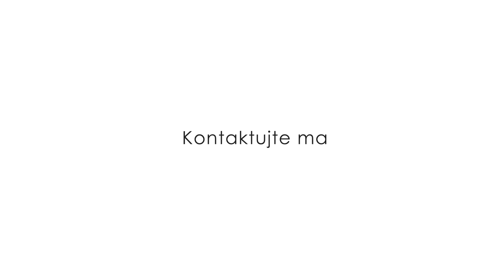VLČINCE II - 2 IZBOVÝ BYT S VÝMEROU 67m2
SaleA – Váš partner v realitách Vám exkluzívne ponúka na predaj výmerou  veľkorysý 67 m2, 2 izbový byt na sídlisku VLČINCE II v zateplenom bytovom dome, na nehnuteľnosti  bola  realizovaná rekonštrukcia (boli menené podlahy, okná, radiátory, kúpeľňa, el. rozvody), celkový priestor bytu  je presvetlený ,slnečný čo umocňuje dobru energiu ktorá táto nehnuteľnosť naozaj má. Veľkou výhodou je lokalita, kde v bezprostrednej blízkosti je kompletná občianska vybavenosť.
Správcovstvo má pod kontrolou OSBD a v najbližšom období je plánovaná výmena - nielen oba výťahy (osobný, nákladný) ale aj balkón
DISPOZÍCIA BYTU:
zo vstupnej  chodby sa vľavo nachádza obývacia miestnosť s výmerou 24m2 z ktorej je vstup na balkón, táto miestnosť má západnú orientáciu, vpravo zo vstupnej chodby je situovaná kuchyňa z ktorej sa dostanete do druhej izby, ktorá je výmerou identická ako obývacia miestnosť, obe miestnosti sú orientované na východ s výhľadom na Dubeň a Malú Fatru, priamo zo vstupnej chodby sa dostanete do priestrannej kúpeľne ( rohová vaňa, práčka, sušička a záchod)

VÝHODY zhrnutie:

-Výmera 67m2
- bezproblémové parkovanie
- kompletná občianska vybavenosť (obchody, škola, škôlka, MHD, Poliklinika)
- orientácia V/Z
- bez nutností ďalších investícií

pre Vašu ucelenú predstavu o ponúkanej nehnuteľnosti si v kľude pozrite 3D SCAN a v prípade záujmu o obhliadku ma kontaktujte.

spoločnosť SaleA okrem právnych služieb, zabezpečuje v prípade potreby aj hypotekárne služby...